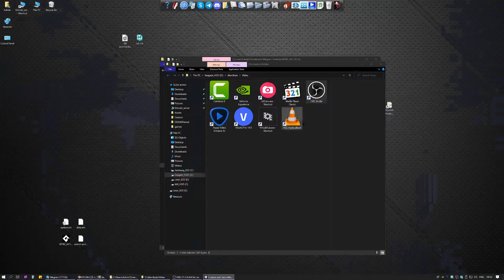Within the blade 2 Dash, Dash attack, stealth kill animation